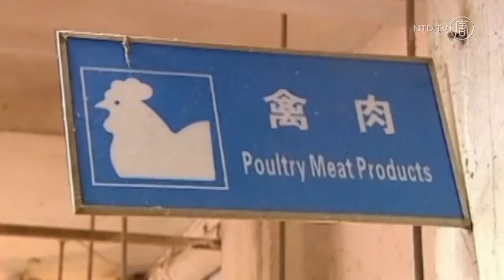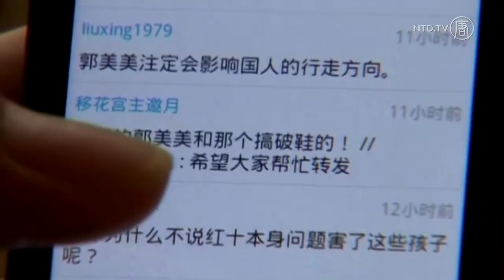Bird Flu H7N9 Just Another Shanghai Disaster China Uncensored 720p Full HD